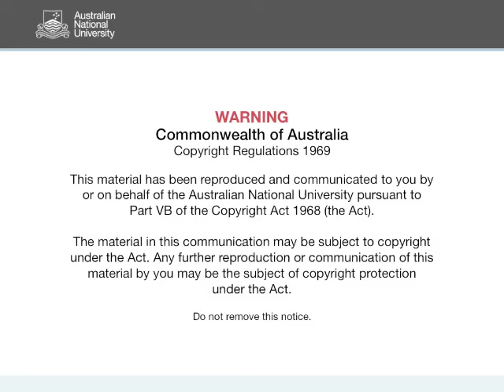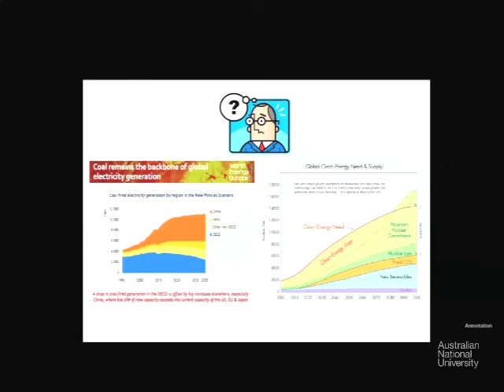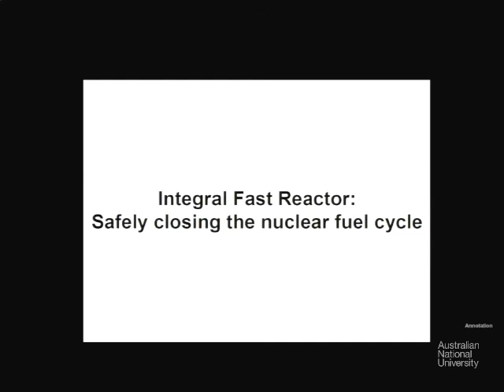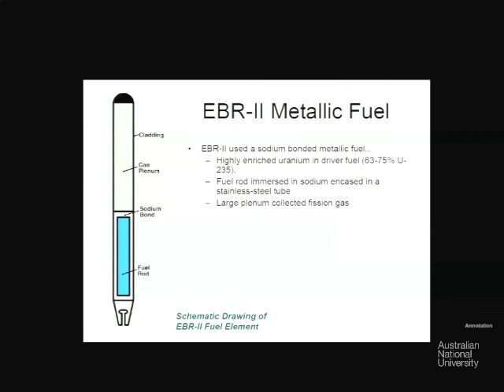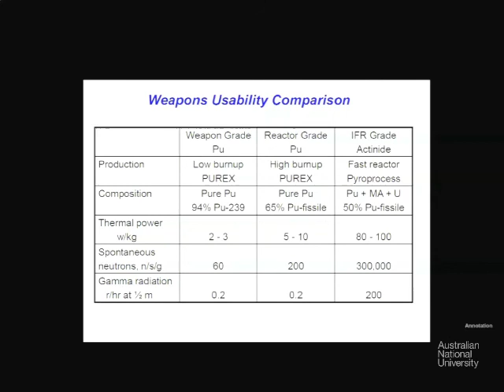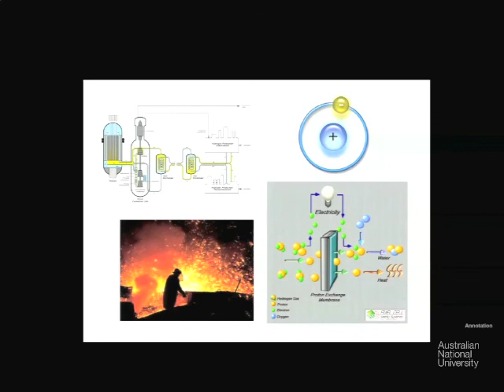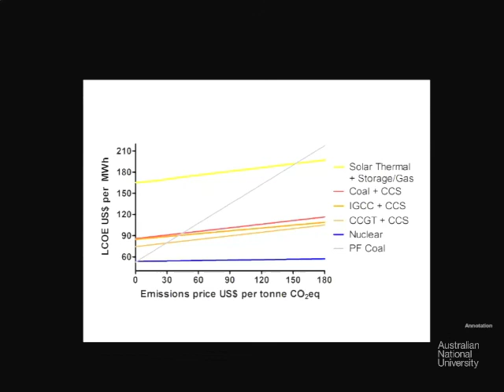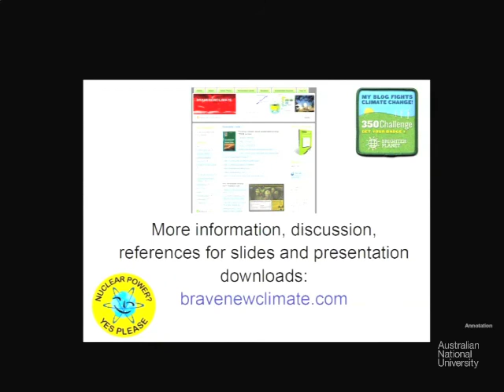Advanced Nuclear Power Systems for Long-term Energy and Climate Security - ANU Lecture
Fossil fuels currently supply about 80% of modern society's primary energy. Given the imperatives of climate change, pollution, energy security and dwindling supplies, and enormous technical, logistical and economic challenges of scaling up coal or gas power plants with carbon capture and storage to sequester all that carbon, we are faced with the necessity of a nearly complete transformation of the world's energy systems. Nuclear power is capable of providing all the carbon-free energy that mankind requires, although the prospect of such a massive deployment raises questions of uranium shortages, increased energy, environmental and socio-political impacts from mining and fuel enrichment, and so on. These potential roadblocks can all be greatly alleviated or dispensed with, however, through the use of fast neutron reactors coupled to full fuel recycling. The Integral Fast Reactor (IFR), a sodium-cooled, metal-fueled pool design, developed at U.S. national laboratories in the latter years of the last century, can economically and cleanly supply all the energy the world needs without any further mining or enrichment of uranium. This talk will cover the history and technical basis of the IFR and similar "Generation IV" designs, consider current fast reactor developments in China, India, Russia and elsewhere, and consider realistic timetables for large-scale deployment and the critical synergies with current reactor technologies.

PRESENTER: Professor Barry W. Brook (University of Adelaide, Centre for Energy Technology) is a founding member of the Science Council for Global Initiatives an international nonprofit organization dedicated to informing the public and policymakers about technologies and strategies that can lead to an energy rich world. SCGI provides a forum for many of the world's prominent scientists, authors and activists to collaborate and share their knowledge regarding solutions to the world's energy, resource
and environmental problems. It includes some of the world's leading experts on advanced nuclear power systems, and climate change.